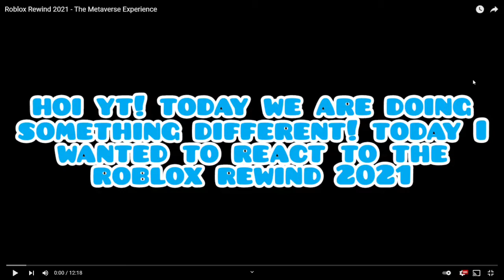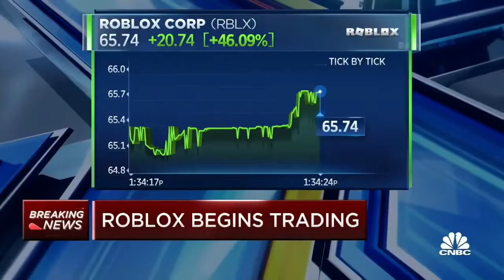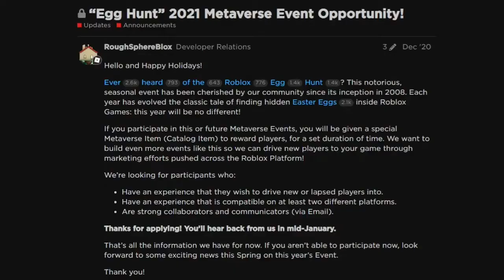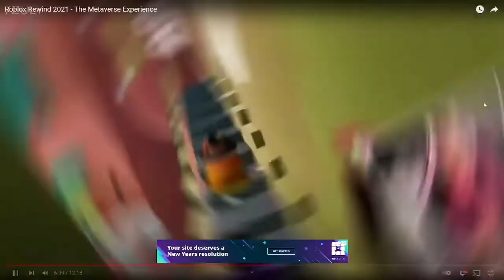Reacting to Roblox Rewind 2021!